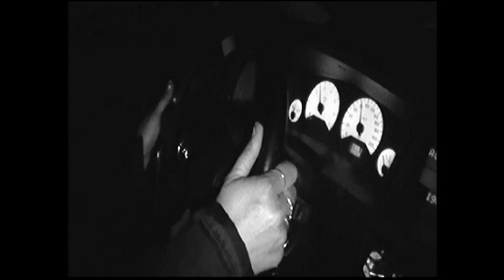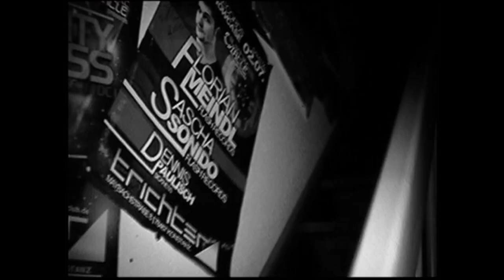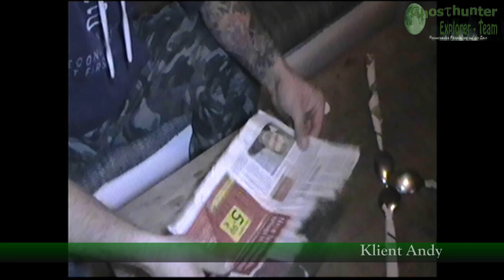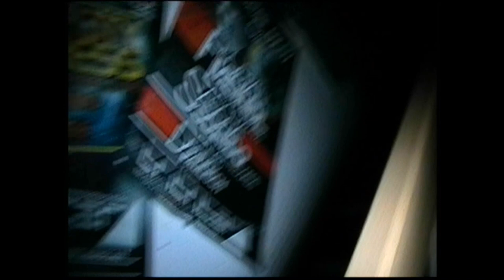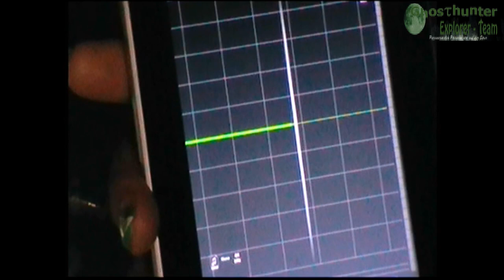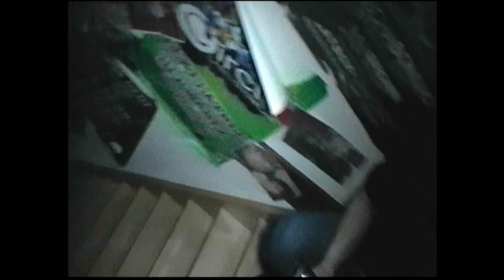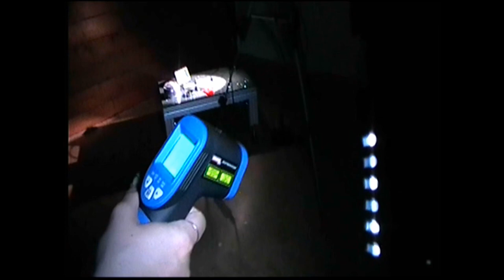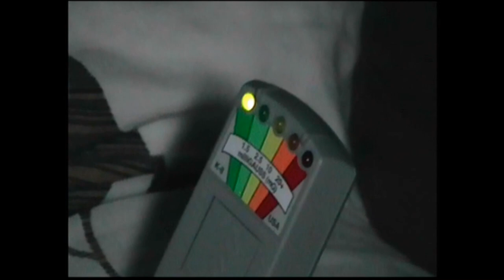G.E.T untersucht Privathaushalt Nähe Eigeltingen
Das Ghosthunter - Explorer - Team wurde zu einem Privathaushalt gerufen, indem die Klienten von Schattensichtungen, Schritten, aber auch Stimmen berichten,für die sie keine Erklärung haben.
Seit einem Jahr werden diese Vorfälle beobachtet.Jetzt wollen die Klienten wissen, was dahinter stecken könnte